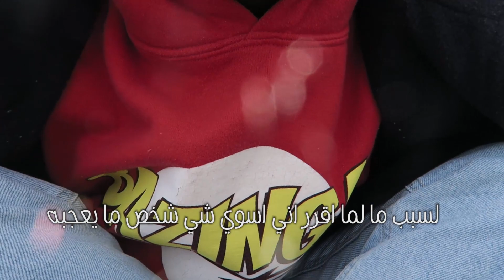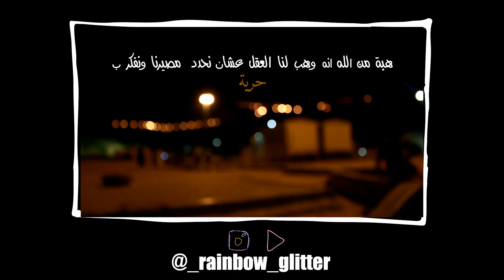الحرية وهم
كل شخص يحارب لحريته في الحياة، والحرية تختلف من شخص لشخص حسب الأشياء اللي مر فيها في حياته. من خلال هذا الفيديو، اتكلم كيف انه الحرية بالنسبة لي وهم في نهاية اليوم لأنه اذا كل شخص حصل حريته، بنوصل لنهاية العالم. لآنه معنى الحرية عند كل شخص يختلف.

في هذا الفيديو يشارك عمر فاروق و بثية وجهة نظرهم عن معنى الحرية